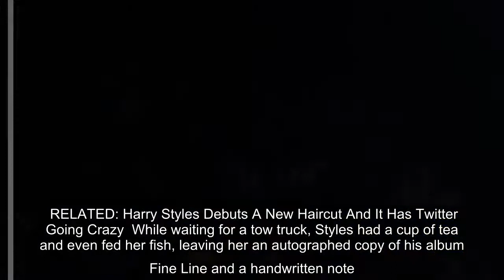✅ Imagine being a huge fan of Harry Styles, only to discover the "Watermelon Sugar" singer spent so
✅  Imagine being a huge fan of Harry Styles, only to discover the "Watermelon Sugar" singer spent some time in your home — and even fed your fish — while you happened to be out. That's the bizarre-but-true story of a fan named Theodora, who shared the story and some photos on her Instagram page —…